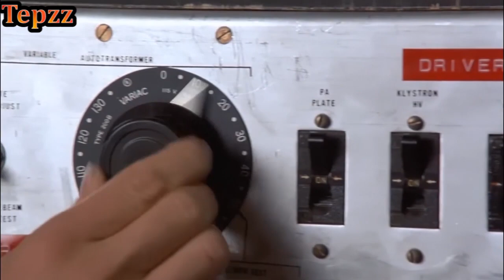Back in Time | legendado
é isso